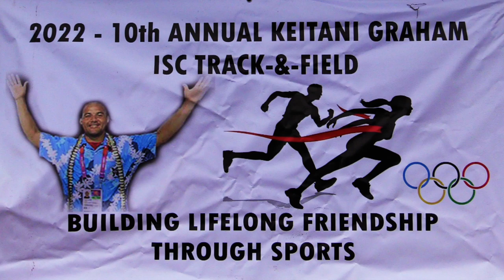11 Track & Field 2022 Chuuk High Schools - 10 laps Champions